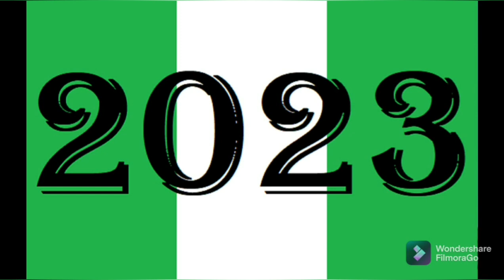GOV ORTOM REACTS TO RE$!GN@T!ŐN OF HIS CHIEF OF STAFF, CHIEF PRESS SECRETARY AND FOUR OTHERS